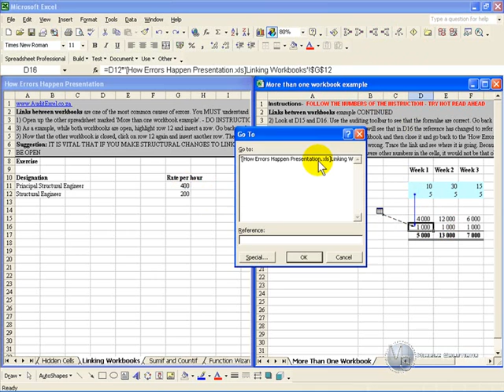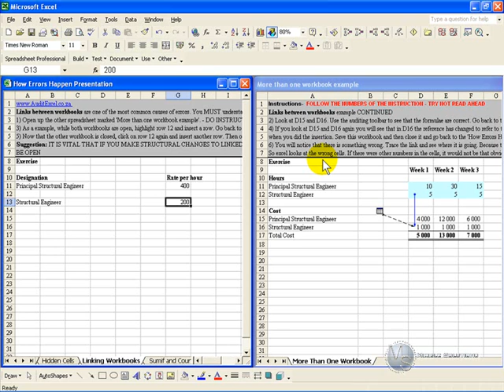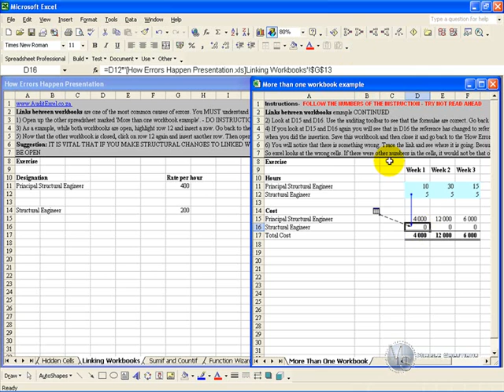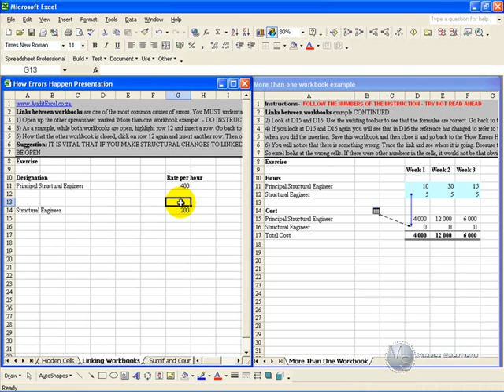Risks of Linking Excel spreadsheets in Excel 2003. Keep both spreadsheets open when using them.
The risks of linked spreadsheets in Excel 2003